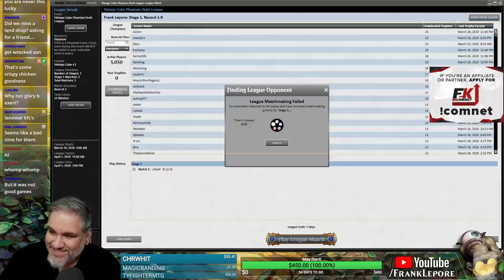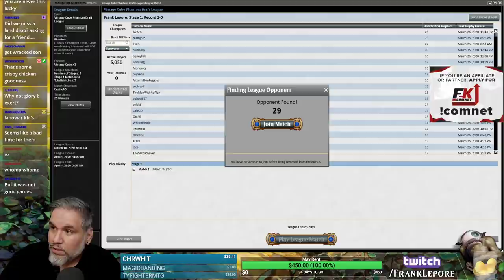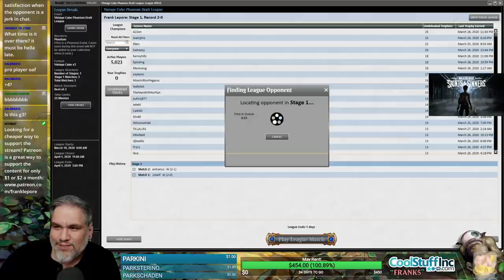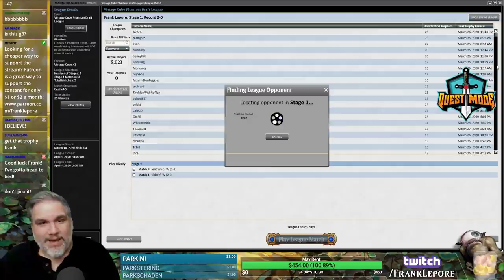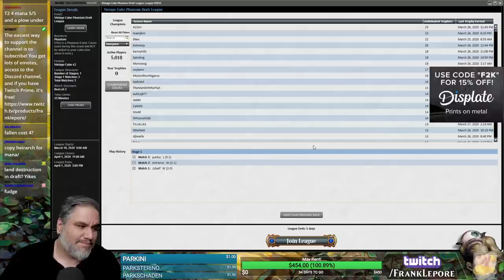(Magic Online) Vintage Cube Draft #15 - 3/28/20